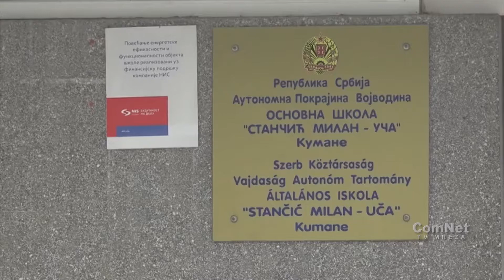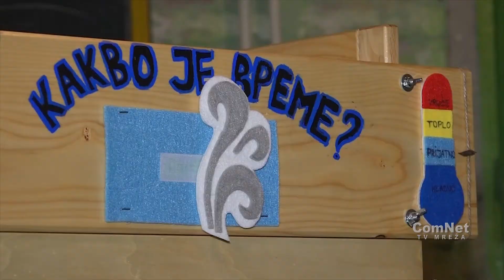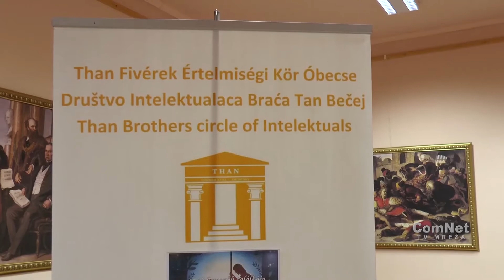TV BEČEJ: Vojvođanski školski vesnik 17.12.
TV BEČEJ: Informacije iz oblasti obrazovanja u Vojvodini.